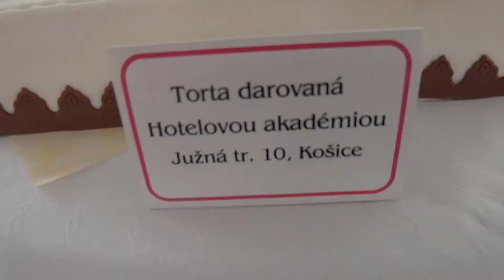Jaroslav Hlinka- Oslava 60tky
Double Recording
Kamera/Strih: David Bušša